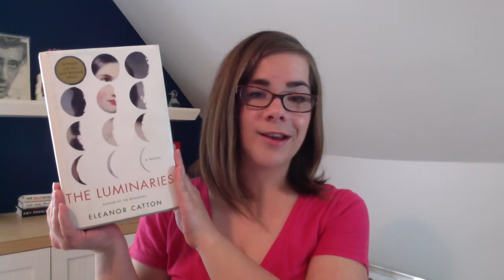APRIL BOOK HAUL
New books. I can't stop.

Books Mentioned:

Slouching Towards Bethlehem by Joan Didion
Decline and Fall by Evelyn Waugh
Vile Bodies by Evelyn Waugh
In Cold Blood by Truman Capote
The Golden Compass by Philip Pullman
The Subtle Knife by Philip Pullman
Just One Day by Gayle Forman
Inferno by Dan Brown
Bulfinch's Mythology by Thomas Bulfinch